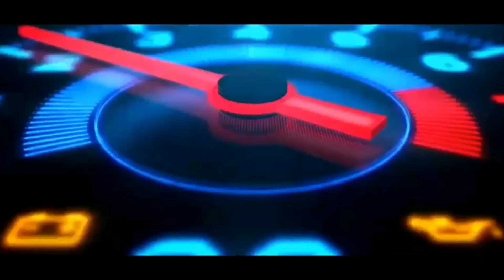Shadow Fight 2 The Most Powerful Fireball Power Fists | Master Gamer